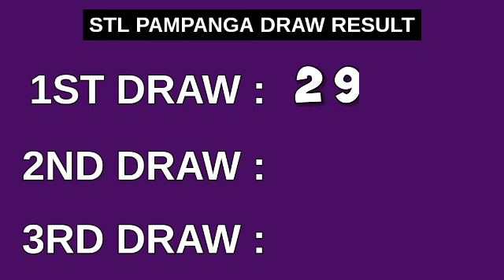1ST DRAW, STL PAMPANGA 11AM RESULT TODAY April 15, 2023 MORNING DRAW RESULT PHILIPPINES